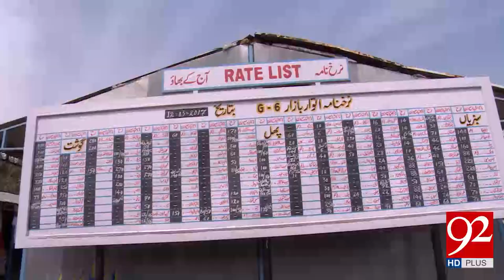Sunday bazaar: Steep rise in prices of seasonal fruits and vegetables 12-03-2017 - 92NewsHDPlus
Watch News Report : Sunday bazaar, Steep rise in prices of seasonal fruits and vegetables